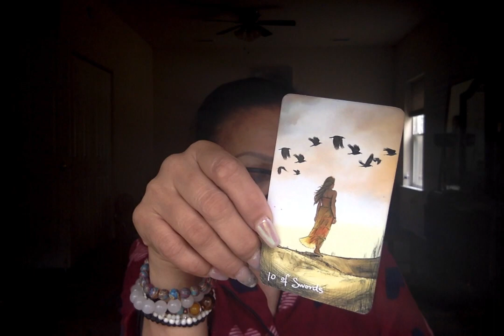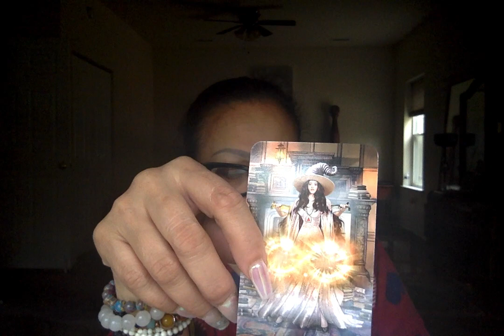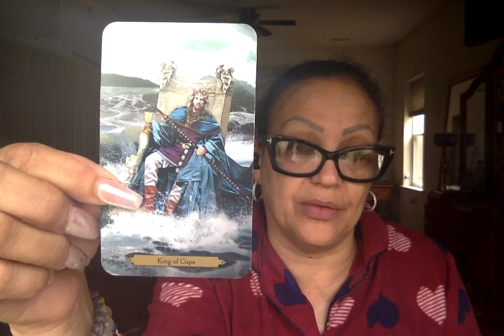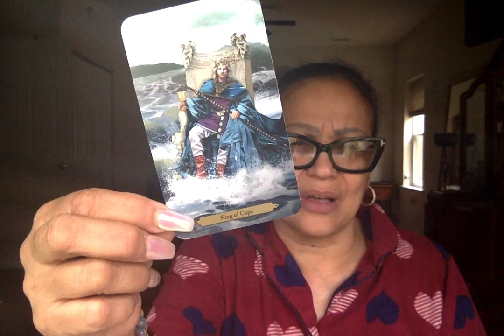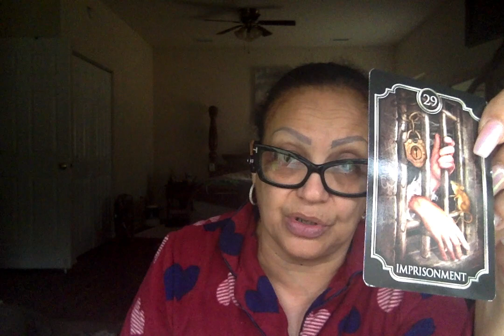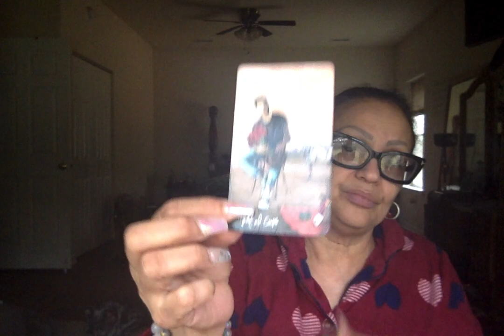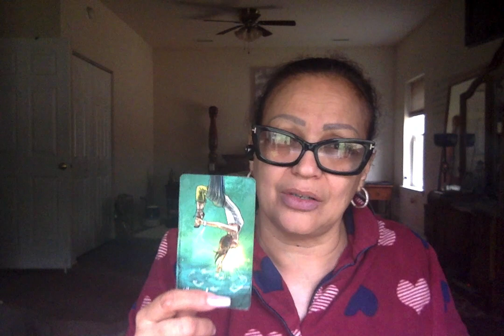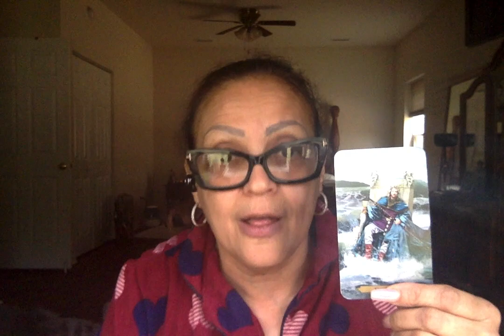PISCES don't sleep on this snake🐍👀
To book a personal:
Square cash with email $uknowme5050